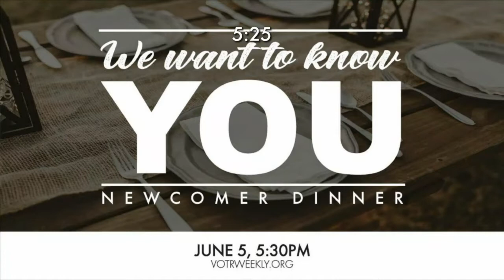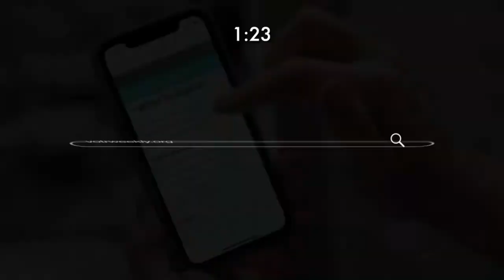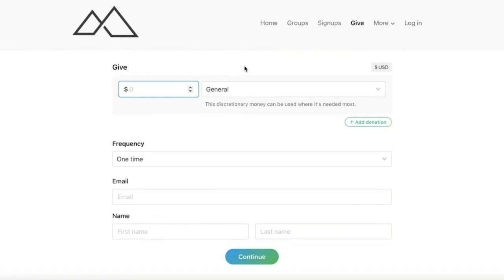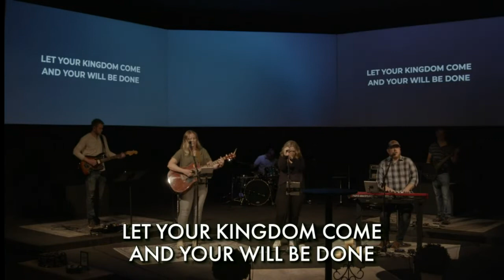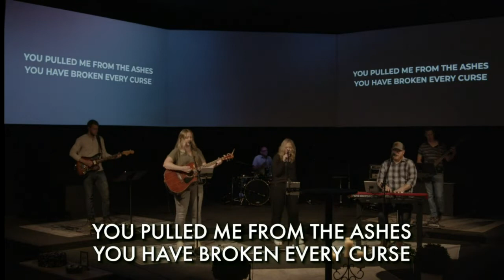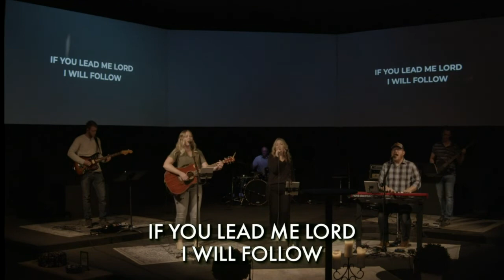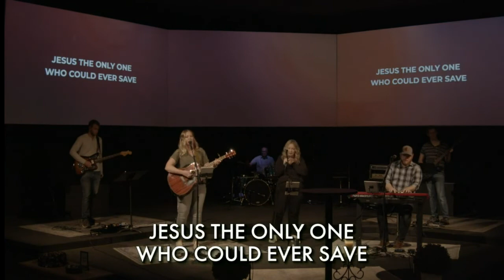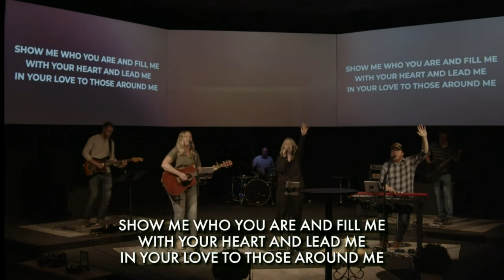You Are a Missionary